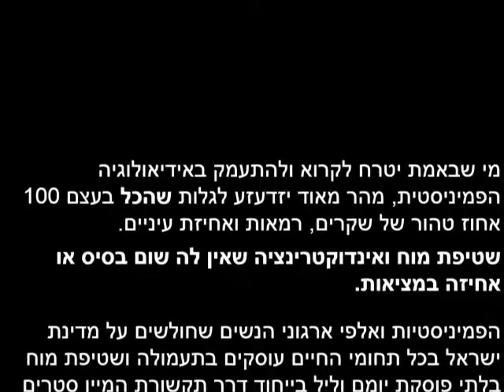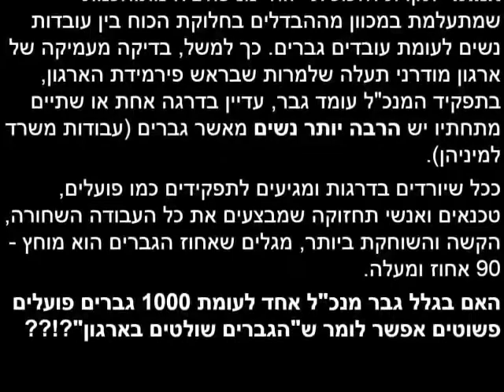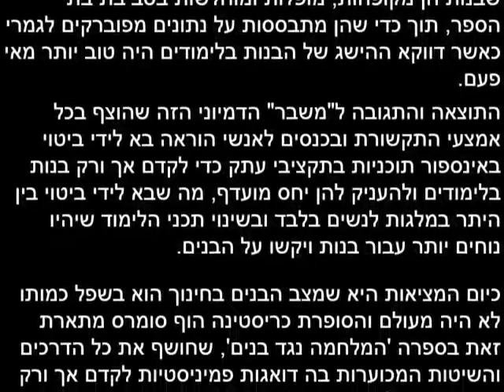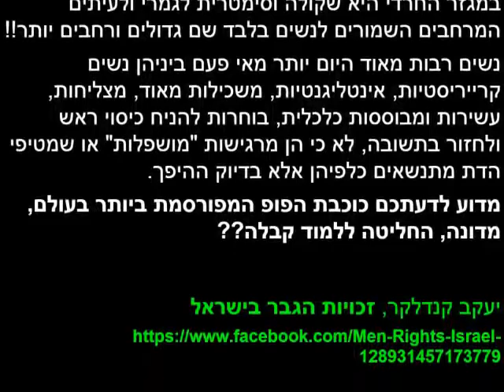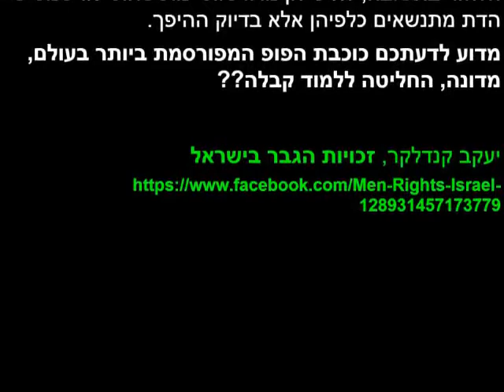פמיניזם? הכל שקרים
מאחר וקפה דה מרקר נסגר, החלטתי להעביר בדרכים חלופיות את המידע הזה שחשוב שכמה שיותר אנשים יקראו ויבינו את האמת לגבי הפמיניזם.